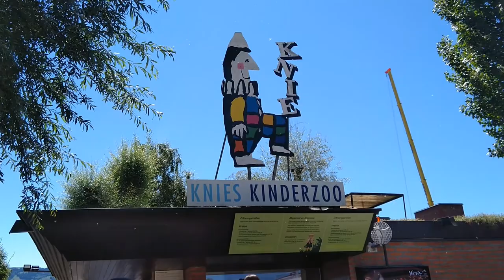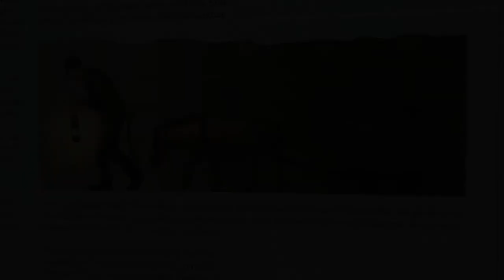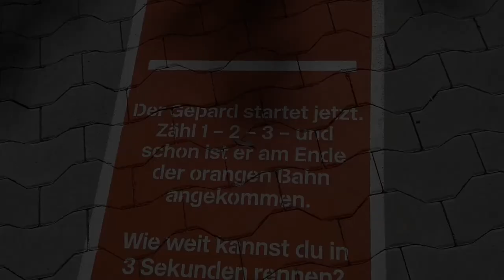Knies Kinder Zoo, Rapperswil, Switzerland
Knie Zoo is located in Rapperswill. The animals here are used in Knie Circus which is the biggest animal circus show in Switzerland.